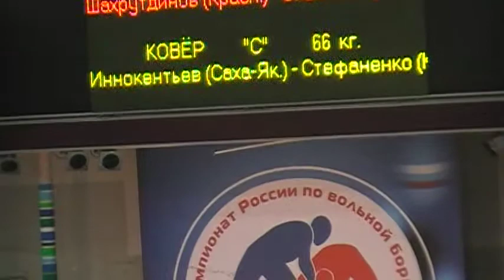66 kg r1 Innokentiev vs Stepanenko